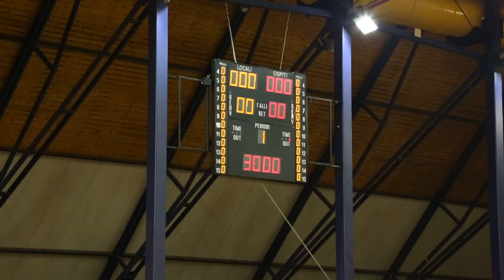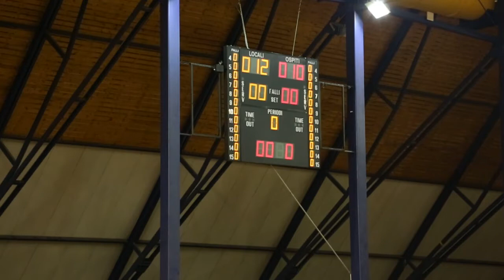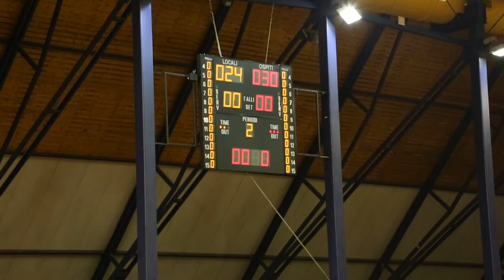Serie A1M [9^]: Valentino Ferrara - Gaeta 24-30